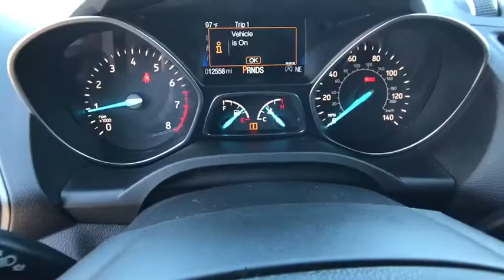2018 FORD ESCAPE SE 4WD Redding, Eureka, Red Bluff, Northern California, Sacramento, CA 525660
INGOT SILVER Used 2018 FORD ESCAPE SE 4WD available in Redding, California at Crown Motors Redding. Servicing the Eureka, Red Bluff, Northern California, Sacramento, CA area.
2018 FORD ESCAPE SE 4WD  - Stock#: 525660 - VIN#: 1FMCU9GD7JUA42721